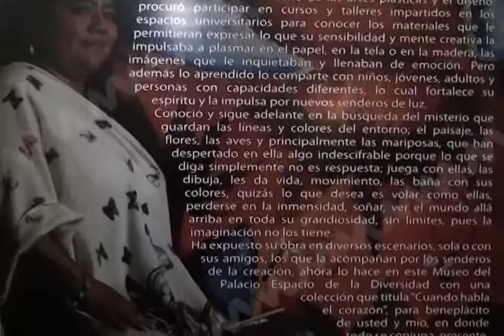EXPO CORAZÓN MVM TELEVISIÓN